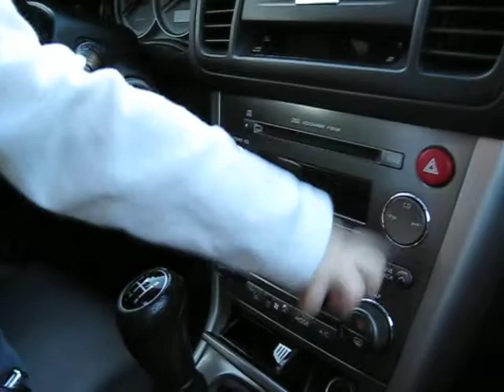Noah driving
Noah driving 3.13.10